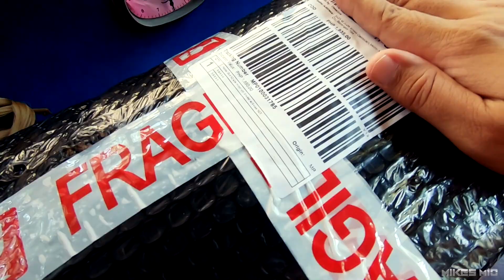Honda Click 125i | R25 Medium Stem SIDE MIRROR and SMOKE LENS VISOR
+10 pogi points kay Click

Bike:
Honda wave 110 alpha

helmet :
GDR A993-1
NHK GP1000

gloves:
Pro Biker